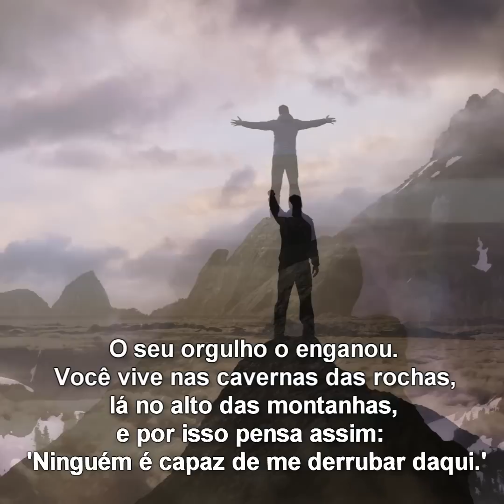Deixando o orgulho de lado - 2 Palavras que Deus diz para você HOJE!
• Temos inúmeros projetos incríveis que precisam de sua ajuda. Seja membro e faça parte deste sonho!

Palavra de Deus para hoje, 27 de julho de 2022
Nosso objetivo, com esses vídeos, é fazer vídeos cristãos educacionais.
Nosso conteúdo é reorganizado com edição de vídeo para trazer o melhor da mensagem.
Efeitos criativos de animações e ilustrações são adicionados para destacar certas áreas no ensinamento.
Somos um canal de evangelização e educação cristã.